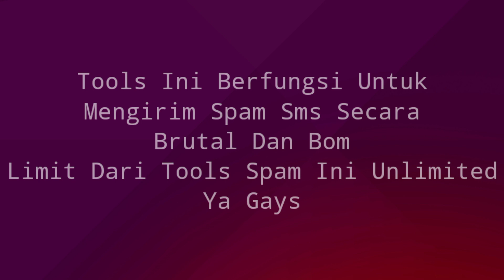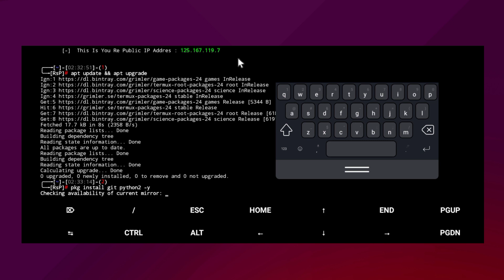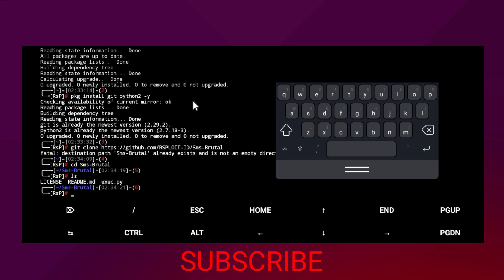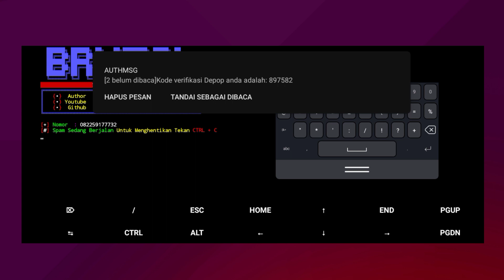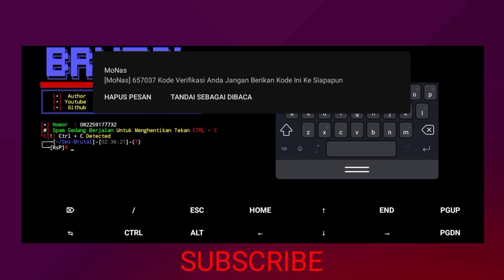Cara Spam Sms Brutal Unlimited Terbaru 2020 Di Termux || Rsploit Official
REALEASE Tools Sms-Brutal
Untuk Pengguna Termux Di Android

Tools Ini Berfungsi Untuk Mengirimkan Spam Sms Dengan Sebanyak Banyak Nya

⚠ SIMAK BAIK² VIDEONYA ⚠
Dan Jangan Di Skip Skip Agar Tools Nya Berhasil Di Install

Script :

$ pkg install git python 2 -y
$ pip2 install requests mechanize bs4
$ git clone ( Di Video )
$ cd Sms-Brutal
$ python2 exec.py

Device : realme RMX2180
Editor : KineMaster
Perekam Layar : Bawaan

Keep Connected And Keep Exploit